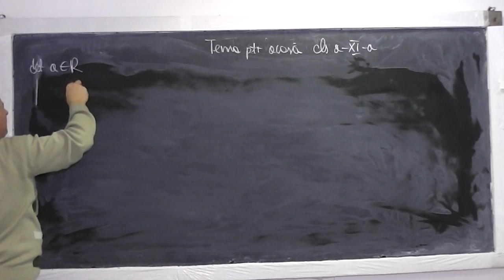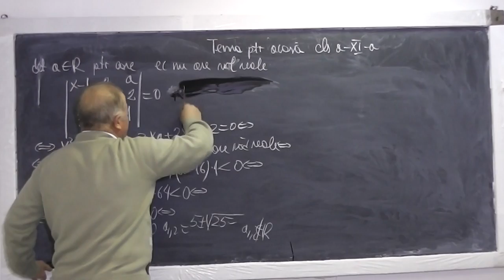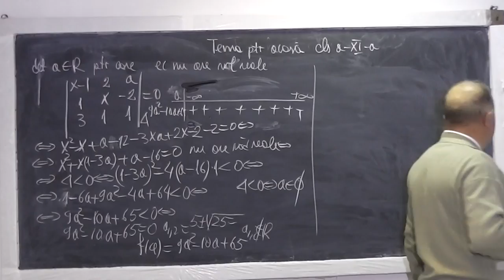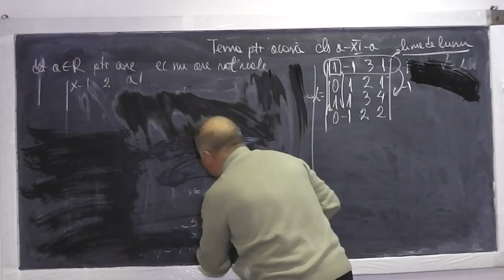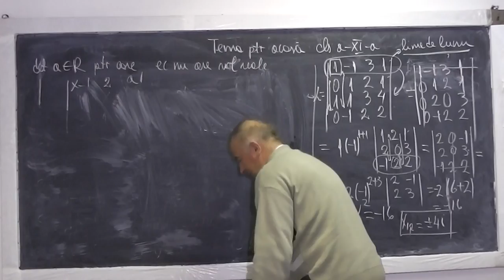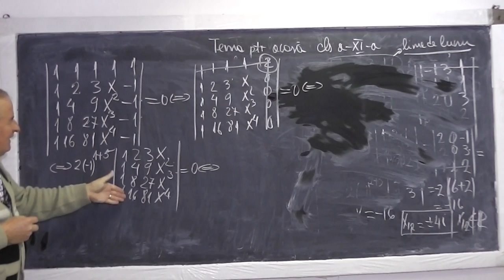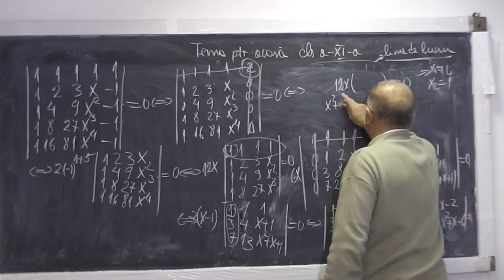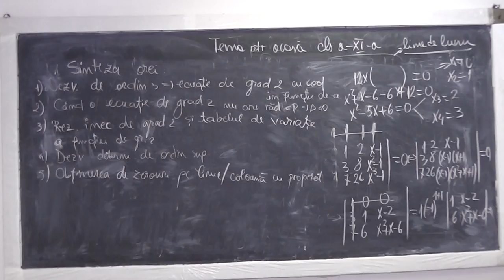Lectia 735 - Dezvoltarea unui deteminant de ordin superior dupa o linie sau coloana - Tema Clasa 11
Aceste lectii sunt sustinute de voi si daca va sunt utile, as aprecia un Like, Share, Comment - In aceasta lectie de matematica pe care o puteti vedea in direct si pe ne ocupam de tema pentru acasa la clasa a XI-a. Din cuprins: Vedem cand o ecuatie de gradul 2 nu are radacini, Rezolvarea inecuatiilor de gradul 2 si tabelul de variatie al functiei de gradul 2, Dezvoltarea unui determinant de ordin superior dupa o linie sau o coloana obtinand cat mai multe zerouri.